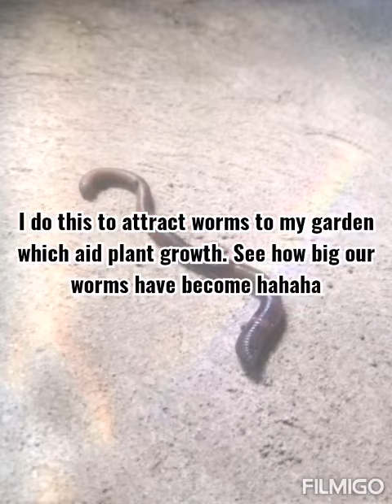25 June 2020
What I feed my plant